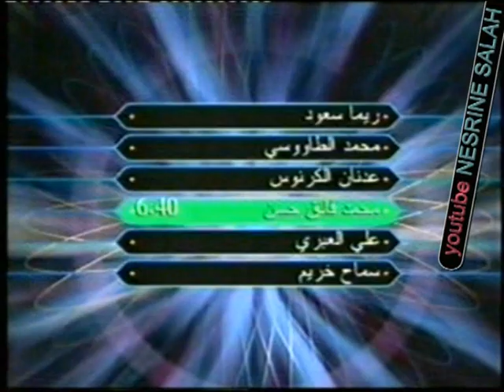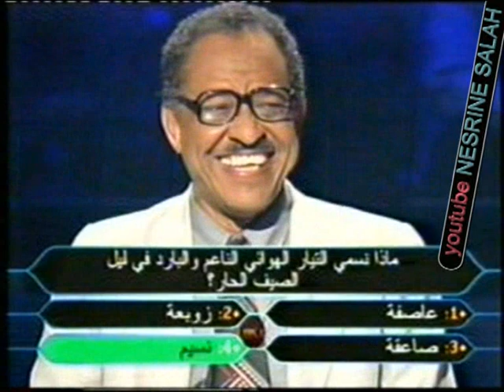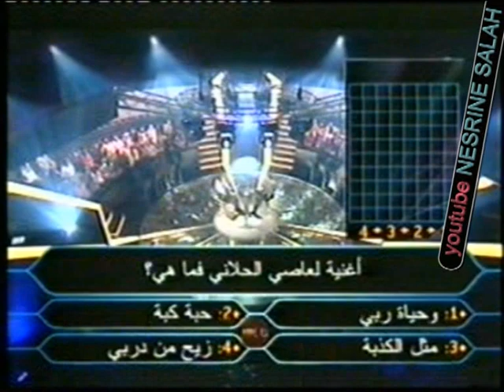من يربح المليون قــــديم ــ محمد فائق حسن من السودان